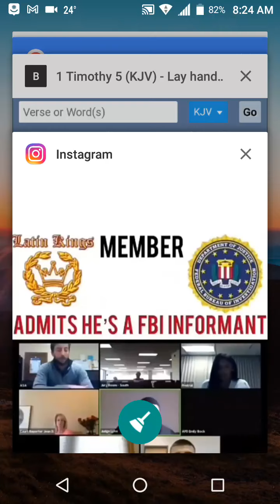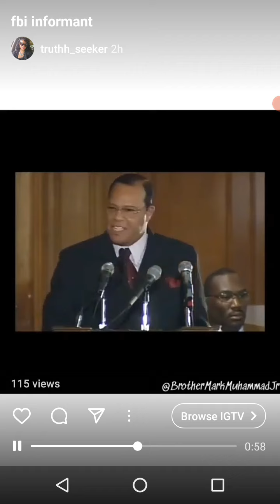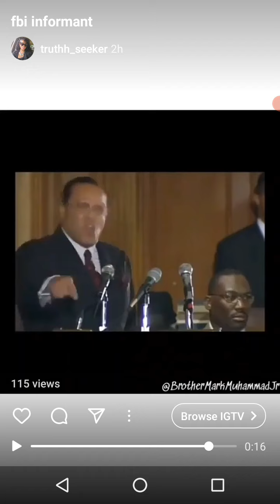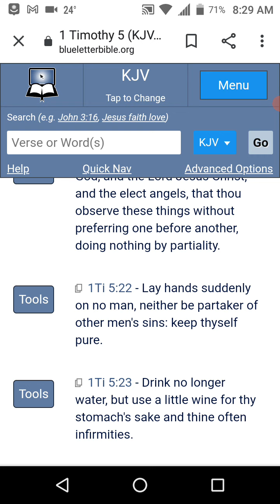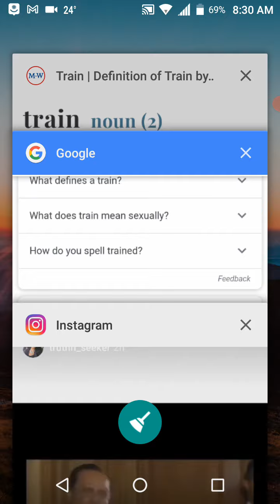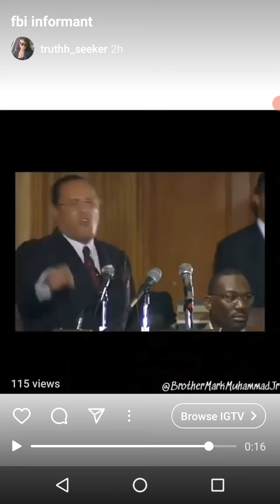Lay No Hands Suddenly Upon A Brother